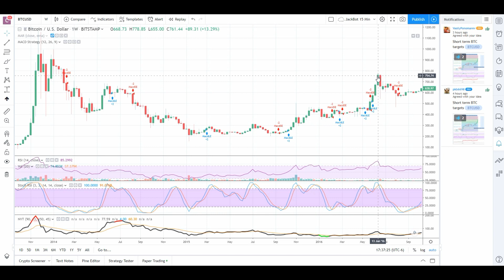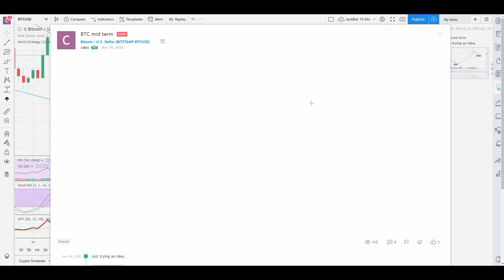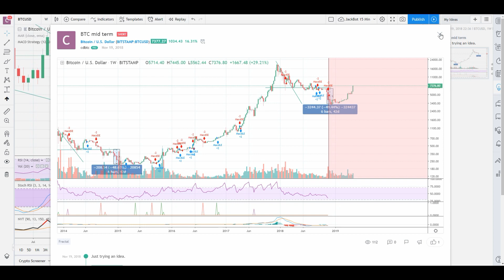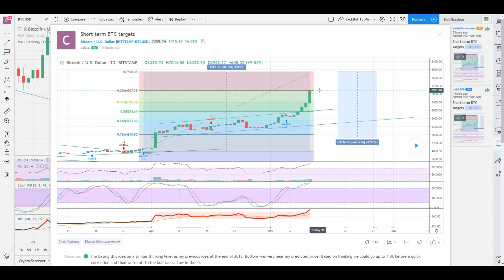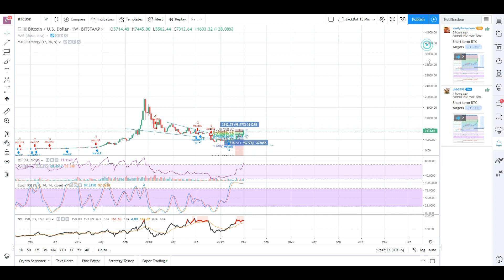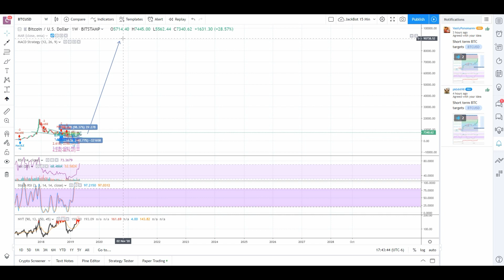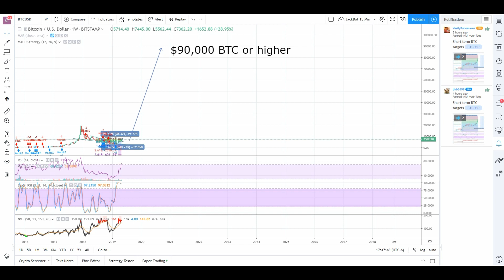Bitcoin Bull run Started! Should I buy Bitcoin Now?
Yes, the bitcoin bullrun has begun! A correction is due in the short term but I expect a lower high to be made. Bull mode is on! Just define your ideal entry but the road to $90k bitcoin is on!